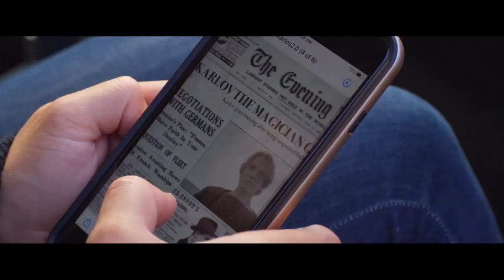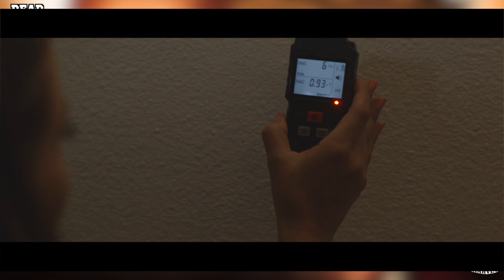Interview With Sean Patrick Cannon (Writer/Director of The 3rd Guest)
Sean Patrick Cannon is an American Film Director, Producer, Editor, and Screenwriter based in Sherman Oaks, California. He joins us to talk about his new movie, "The 3rd Guest", the pros and cons of independent filmmaking, reality tv, video game inspirations, ghost hunting, working with actors and how to weather the storms of the internet.

The 3rd Guest synopsis:
A husband and wife ghost-hunting team, still mourning the loss of their daughter, encounter her in their latest assignment.

*Indie filmmakers: visit this website for free music for your projects